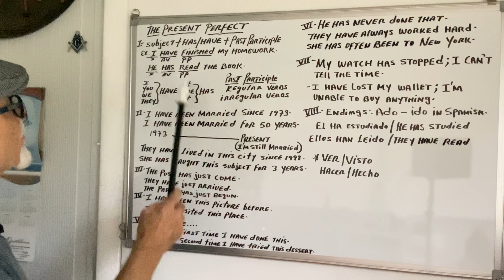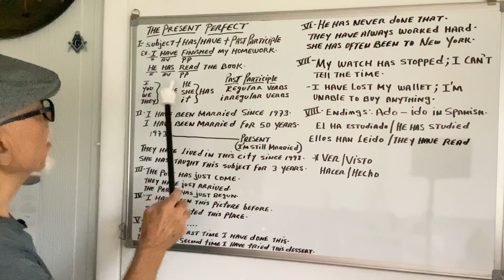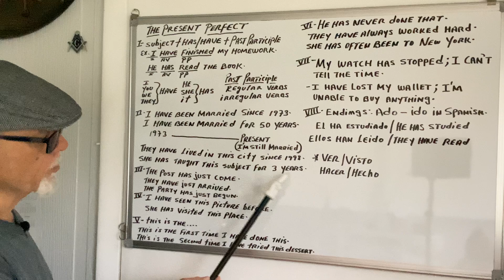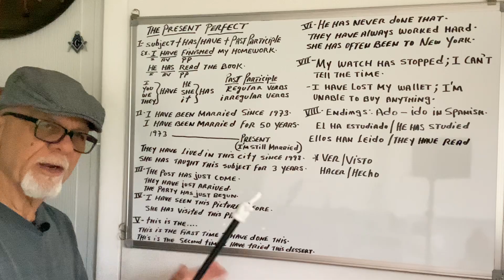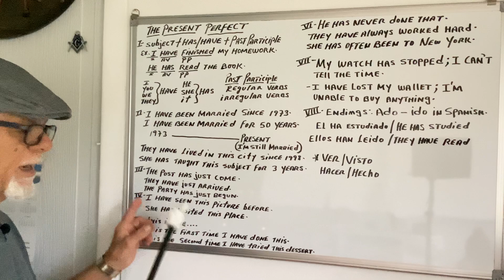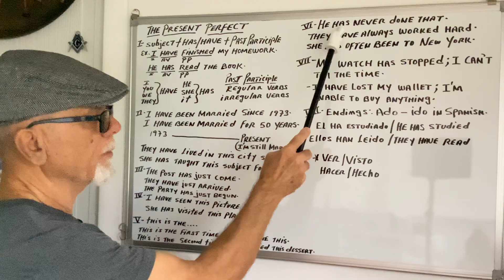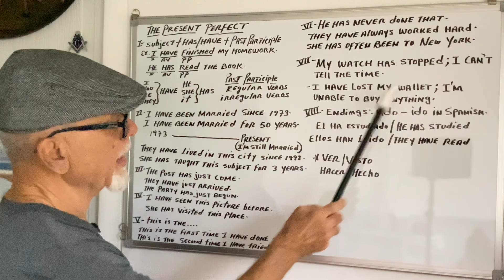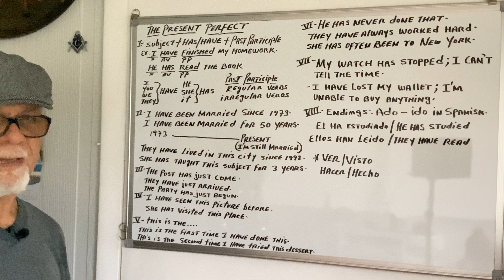El Ingles Del Abuelo. The Present Perfect Tense.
Video # 31. El Ingles Del Abuelo. The present Perfect Tense.